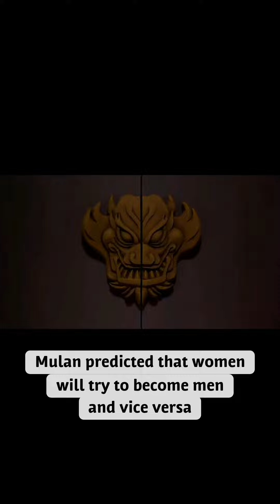Did you know that in the "Black Panther"? || Amazing and Unknown facts compilation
Did you know this about the "Black Panther" or other movies shown?

This video is completely Satire and is not meant to be taken seriously! :D